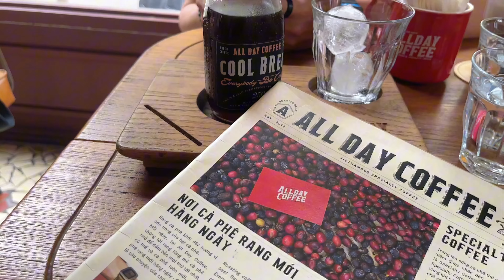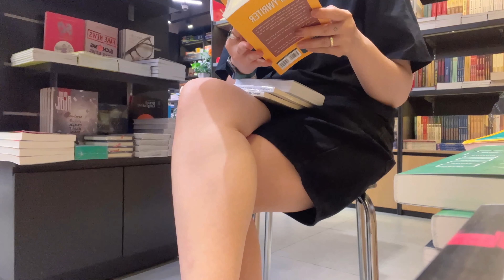#26.(SUB)Một ngày trọn vẹn với khoảnh khắc tuyệt vời| Vlog QuynhNguyen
Cảm ơn mọi người đã luôn theo dõi kênh :)